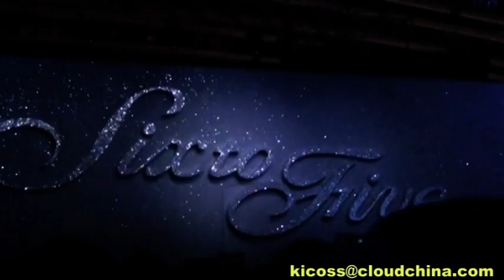090606 Fancam - Six To Five Fashion Concert in HK (By kicoss) 3 Part 1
090606 Fancam - Six To Five Fashion Concert in HK (By kicoss) 3 Part 1